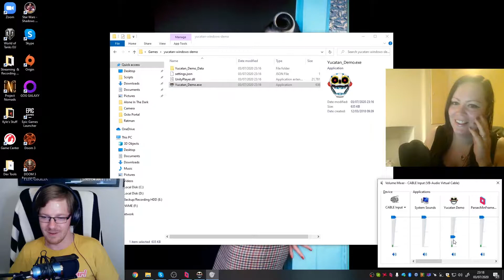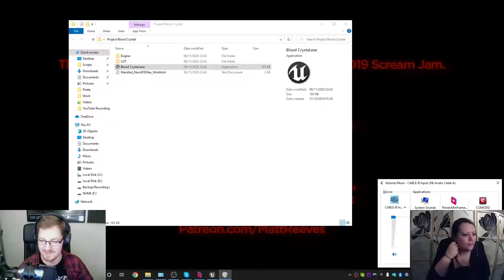[Outtakes And Funnies] Outtakes With Jagged Panda #3 - Kajuju and Neon Car Crashes!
Bit's and snippets from videos to date that were to good to delete but made no sense in their respective gameplay videos :D

Enjoy our confusion and bemusement !

Audio tracks from the respective games' soundtracks.